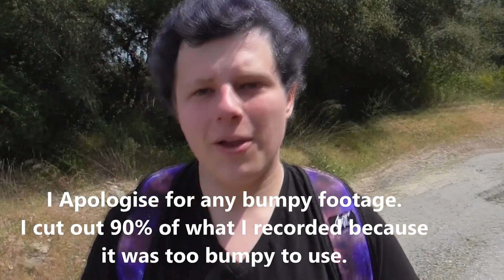South of France by Electric Scooter!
• I explore the South of France by Electric Scooter. Matt has an Electric Scooter he has let me borrow on my time here in the French Riviera. It is the Same type Electric Scooter as those Bird Scooters in California!

[Send Stuff in & Be Featured on the Channel!]
Littlehampton,
BN16 9JQ